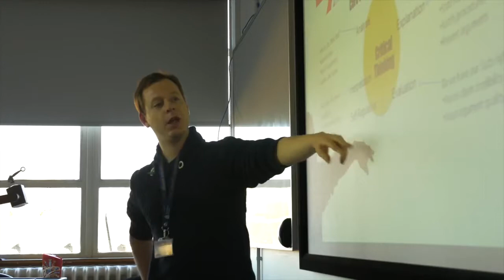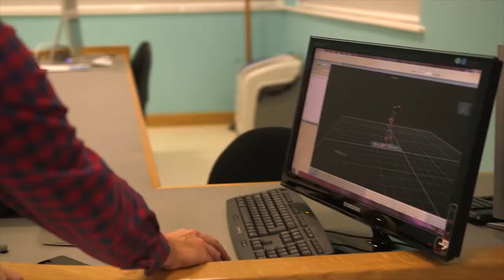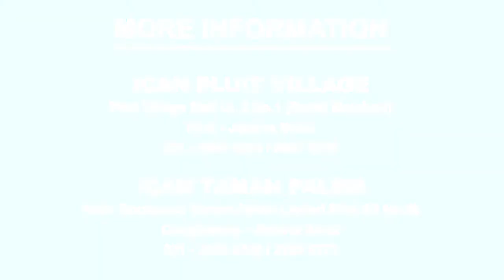Anglia Ruskin University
Bagi Anda yang berencana kuliah di Anglia Ruskin University, silahkan hubungi kantor konsultan pendidikan resminya dibawah ini :

HEAD OFFICE (GADING SERPONG, TANGERANG)
Jl. Kelapa Puan Raya, Komplek Ruko Voronez CA 24 No. 7. Gading Serpong, Tangerang (dekat SMAK Penabur Gading Serpong)
Telepon: 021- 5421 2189, 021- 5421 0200, 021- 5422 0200

BRANCH OFFICE 1 (PLUIT VILLAGE, JAKARTA UTARA)
Pluit Village Mall Lt. 2 No. 1.  Pluit, Jakarta Utara (dekat Matahari Department Store)

BRANCH OFFICE 2 (TAMAN PALEM, JAKARTA BARAT)
Taman Palem Lestari Blok A3 No. 59 Cengkareng, Jakarta Barat

BRANCH OFFICE 3 (BINTARO, TANGERANG SELATAN)
Jl. Boulevard Bintaro 7, Ruko Kebayoran Arcade 2 Blok B3 No.37, Bintaro Sektor 7, Tangerang Selatan